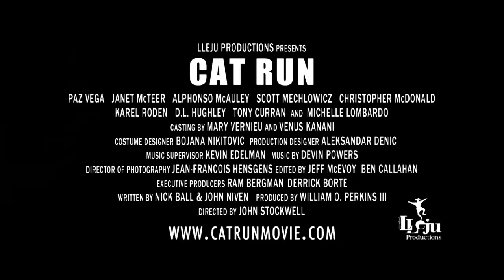Cat Run (2011) - Official Trailer [HD]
The stunning PAZ VEGA returns with a great thriller. When a sexy, high-end escort holds the key evidence to a scandalous government cover-up, two bumbling young detectives become her unlikely protectors from a ruthless assassin hired to silence her.

Coming to theatres on April 1, 2011
Starring: Paz Vega, Janet McTeer, Christopher McDonald, Tony Curran, Michelle Lombardo